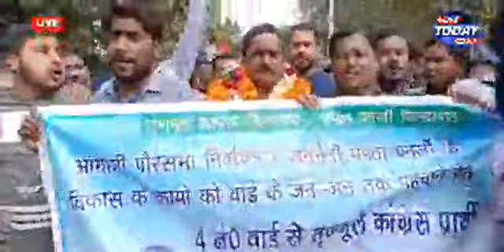🔴 Nomination filing of TMC Candidate of 11 number ward, Dalkhola Municipality